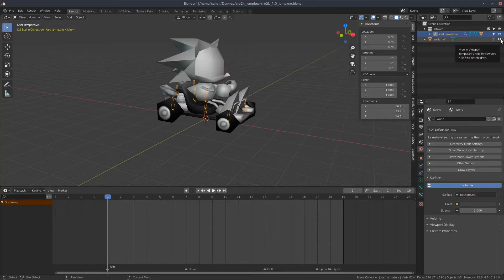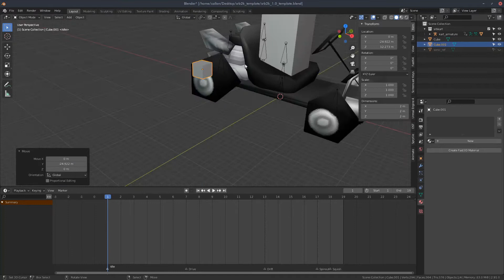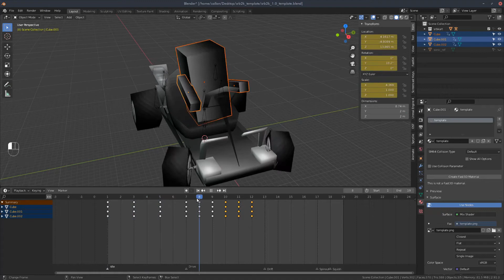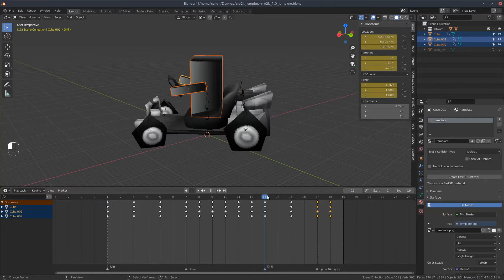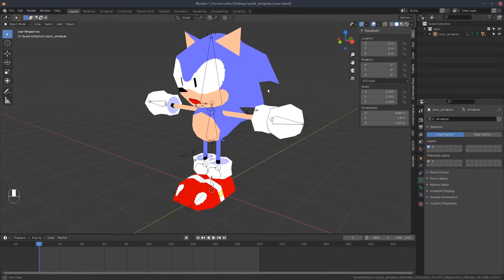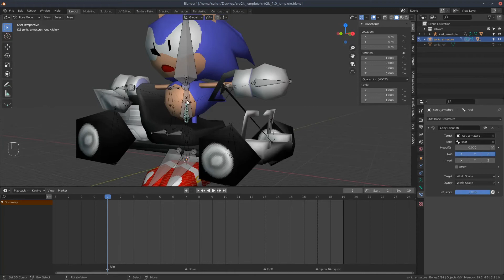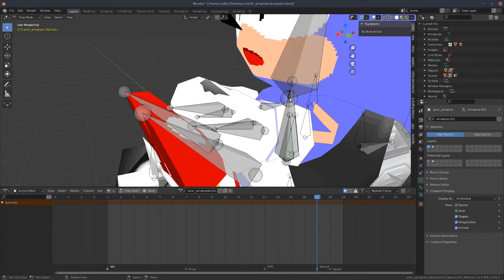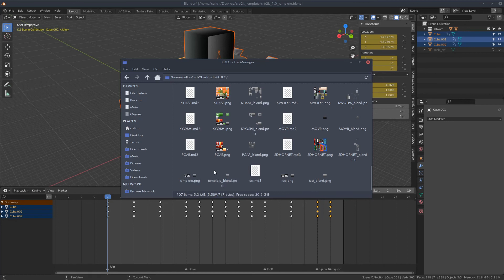Blender-Only SRB2K 3d model import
A tutorial showing how to animate and export a 3d character into Sonic Robo Blast 2 Kart, without using the much outdated Misfit Model 3d.

Timestamps:
0:00 - Intro
0:24 - Template showcase
0:57 - Plugin setup
1:35 - Method explanation
2:09 - Making a quick dummy model
2:33 - Rig-less method
6:33 - Rigged method
11:35 - Exporting your md3
12:58 - Putting your model in game

Simple rigging tutorial, coming soon.